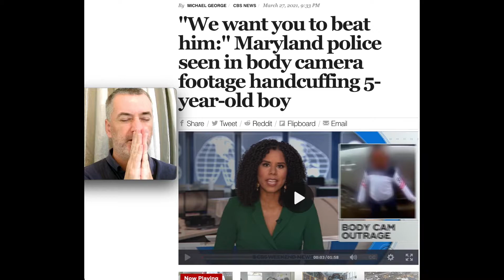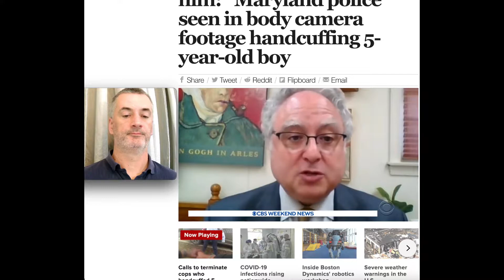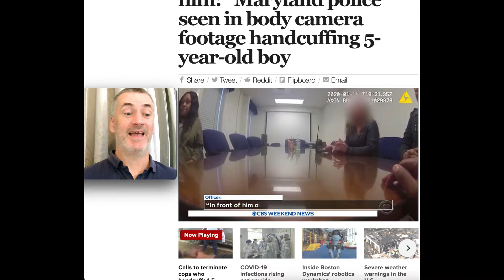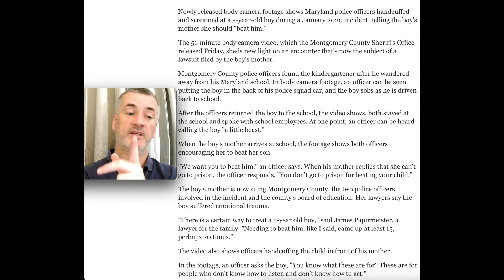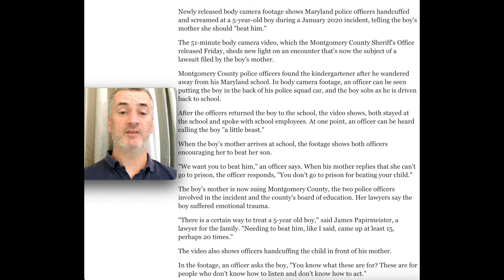"We want you to beat him:" Maryland police seen in body camera footage handcuffing 5-year-old boy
Newly released body camera footage shows Maryland police officers handcuffed and screamed at a 5-year-old boy during a January 2020 incident, telling the boy's mother she should "beat him."

The 51-minute body camera video, which the Montgomery County Sheriff's Office released Friday, sheds new light on an encounter that's now the subject of a lawsuit filed by the boy's mother.

Montgomery County police officers found the kindergartener after he wandered away from his Maryland school. In body camera footage, an officer can be seen putting the boy in the back of his police squad car, and the boy sobs as he is driven back to school.

After the officers returned the boy to the school, the video shows, both stayed at the school and spoke with school employees. At one point, an officer can be heard calling the boy "a little beast."

When the boy's mother arrives at school, the footage shows both officers encouraging her to beat her son.

"We want you to beat him," an officer says. When his mother replies that she can't go to prison, the officer responds, "You don't go to prison for beating your child."

The boy's mother is now suing Montgomery County, the two police officers involved in the incident and the county's board of education. Her lawyers say the boy suffered emotional trauma.

"There is a certain way to treat a 5-year old boy," said James Papirmeister, a lawyer for the family. "Needing to beat him, like I said, came up at least 15, perhaps 20 times."

The video also shows officers handcuffing the child in front of his mother.

In the footage, an officer asks the boy, "You know what these are for? These are for people who don't know how to listen and don't know how to act."

The boy was released about a minute after the officer handcuffed him, but throughout the encounter, the police encourage the mother to physically discipline her child.

"All I can tell you is beat that a**," the officer says. "That's all I can tell you."

Later, the officer says, "You can beat your child in Montgomery County, Maryland. In front of him and everybody else you can beat him." The officer adds, "And please don't leave no cuts or crazy cigarette burns, nothing like that. We're good, alright? Meeting adjourned."

The Montgomery County Police Department said it has investigated the incident, but the department has not released the findings. The department said both officers are "still sworn officers."